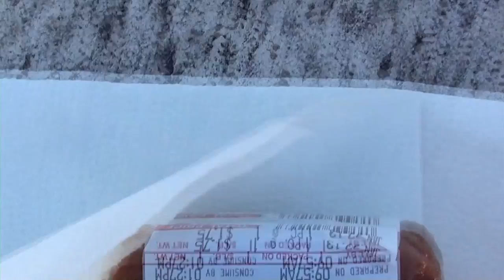1min Spam Musubi Speed Eating - 60 Second Series Ep. #5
If you were wondering why videos were slow this week, its because I was in Hawaii!!! Cut me some slack =p

Special Episode of the Sixty Sec Series... SPAM MUSUBI!!! (cuz im in hawaii). Got a good idea for my next episode? All video ideas in this series come straight from you guys, so please comment in the box below what you'd like to see me eat next! =]